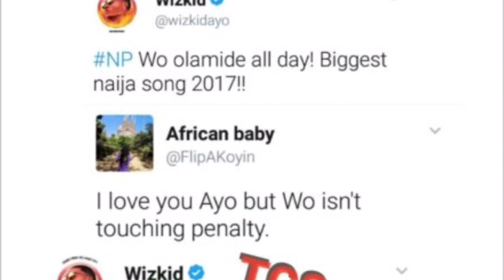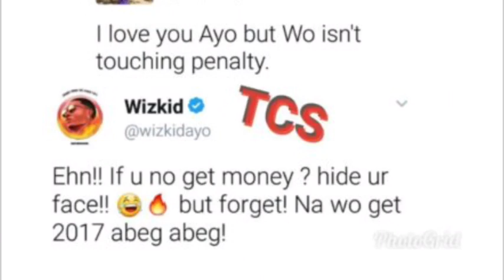Wizkid chooses Olamide's 'Wo' as best naija song over Small Doctor 'Penalty'